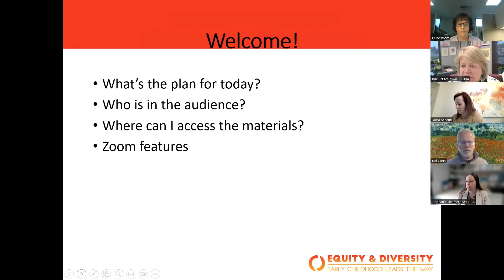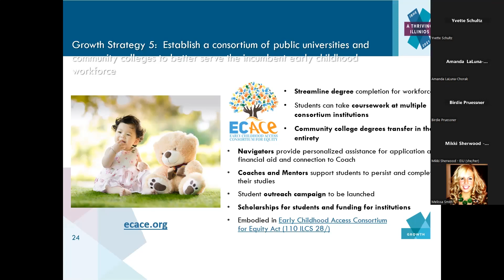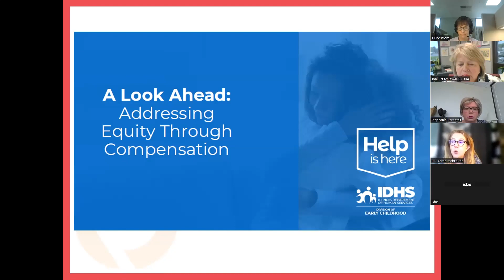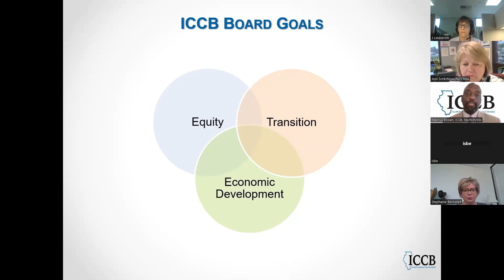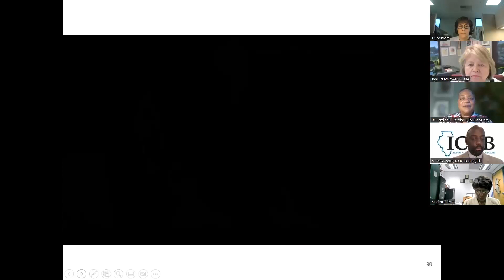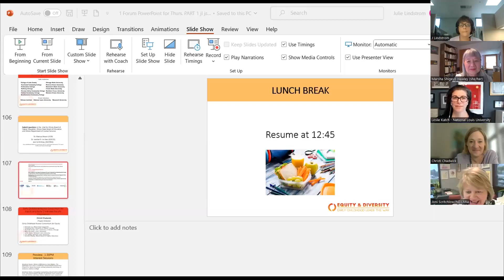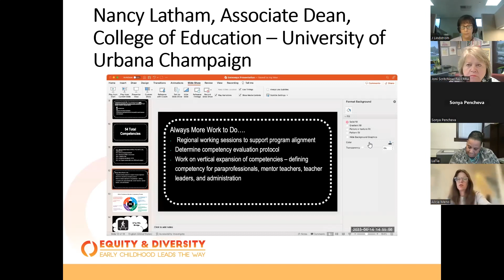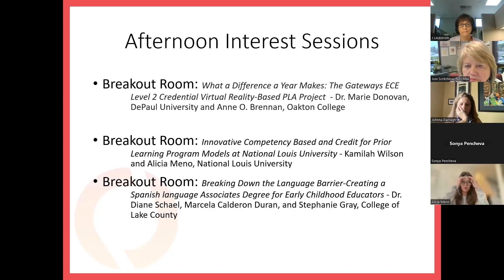Gateways Higher Education Forum - Thursday, April 20, 2023 Session